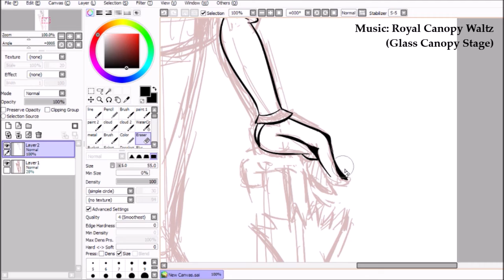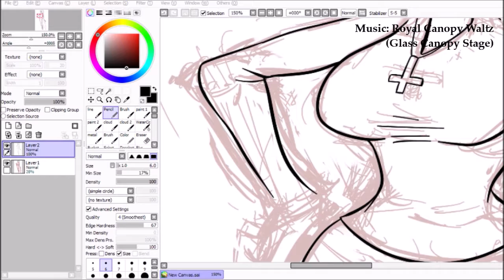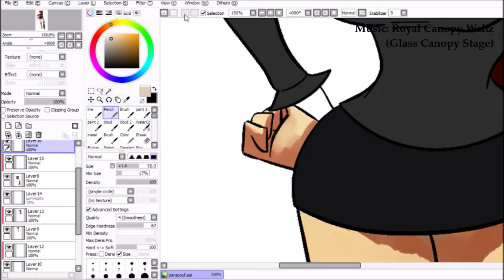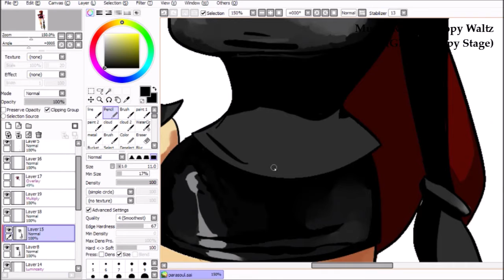Parasoul Redraw Challenge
You can tell that I love Skullgirls...

I'm on Twitch (most) Fridays